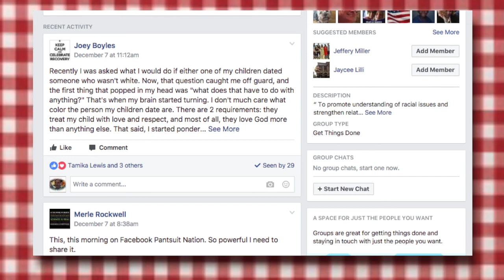Multicultural Proficiency Cmte Part 1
QAC Multicultural Proficiency Committee - The Sunday Supper/Conversation on Race folks talk about the program and introduce Committee Members
Part Two introduces more supporters

This video will also be shown on QACTV - Atlantic Broadband Cable channel 7 and also available